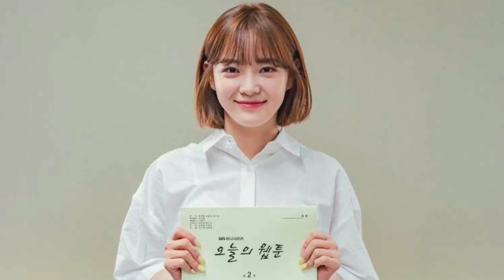[ENG] Upcoming Drama: Today's Webtoon | Inspiring characters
“Today’s Web toon” is a Korean remake of the popular Japanese drama “Sleepeeer Hit!” which is based on a Japanese manga, Juhan Shuttai. The drama will tell the story of On Ma Eum played by Kim Sejeong, a former judo athlete who joins Neon Web toon’s editorial department as a new employee.